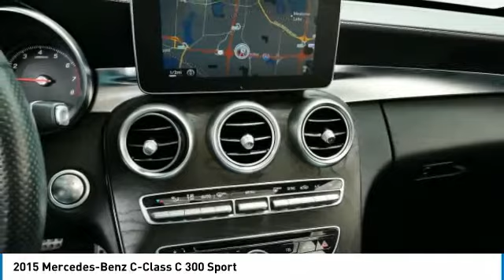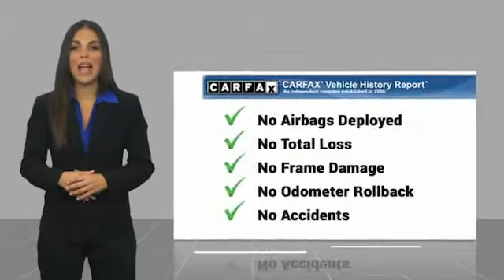2015 Mercedes-Benz C-Class C 300 Sport Minnetonka Minneapolis Wayzata,MN 75528A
Sears Imports
13500 Wayzata Blvd

18 AMG?? 5-Spoke Alloy Wheels, Blind Spot Assist, Burmester Premium Sound, COMAND Navigation & Voice Control, Heated Front Seats, KEYLESS GO??, LED Headlamps, Multimedia Package, Navigation Map Updates Included For 3 Years, Navigation System, Panorama Sunroof, Premium 1 Package, Rear-View Camera, SiriusXM Satellite Radio, SiriusXM Traffic and Weather Services, Sport Package. Recent Arrival! Odometer is 36751 miles below market average! Clean CARFAX. 24/31 City/Highway MPGbrbrbrCARFAX One-Owner. 2015 Mercedes-Benz C-Class C 300 4MATIC??